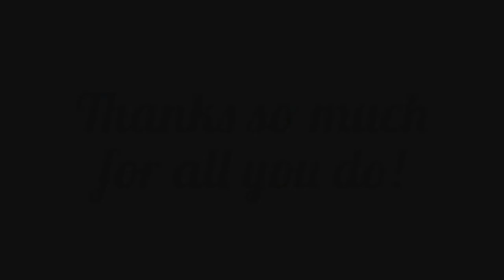Chilliwack Cultural Centre Volunteers